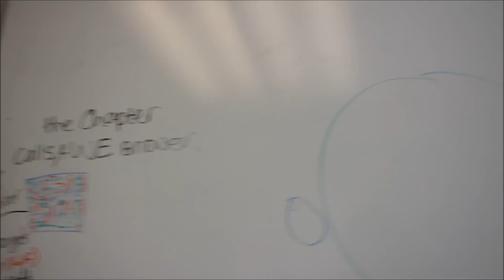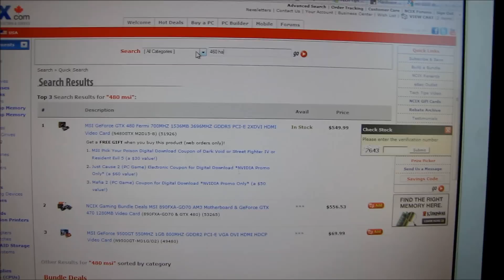GTX 480 vs Overclocked GTX 460 Hawk 1GB Benchmarking Linus Tech Tips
The GTX 460 can get surprisingly close!!